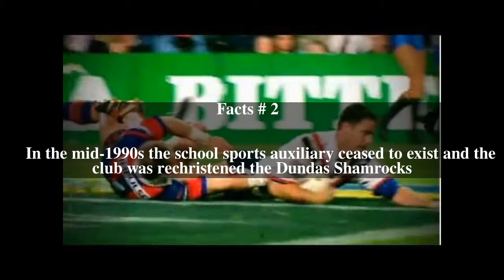Dundas Shamrocks Junior Rugby League Football Club Top # 6 Facts